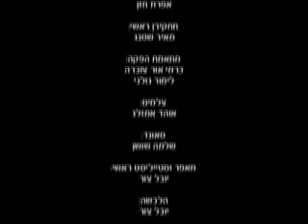נשמת האדם ותכליתו ומה שיקרה איתו אחרי המוות - הרב משה ארמוני - מומלץ בחום!!!